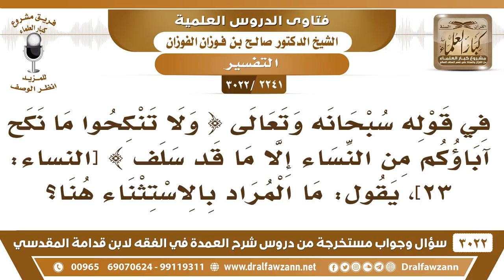[2241 -3022] ما المراد بالاستثناء في قوله تعالى (ولا تنكحوا ما نكح آباؤكم من النساء إلا ما قد سلف)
"[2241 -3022] السؤال: في قوله سبحانه وتعالى {وَلَا تَنْكِحُوا مَا نَكَحَ آبَاؤُكُمْ مِنَ النِّسَاءِ إِلَّا مَا قَدْ سَلَفَ} [النساء: 23]، يقول: ما المراد بالاستثناء هنا؟
الجَوَابُ: يعني إلا ما سلف قبل التحريم، في الجاهلية عفا الله عنه كانوا في الأول ما يمتنعون من هذا.
للاشتراك في قناة الشيخ صالح الفوزان

للاستفسار والإقتراحات والدعم
رئيس الفريق
لمشروع كبار العلماء